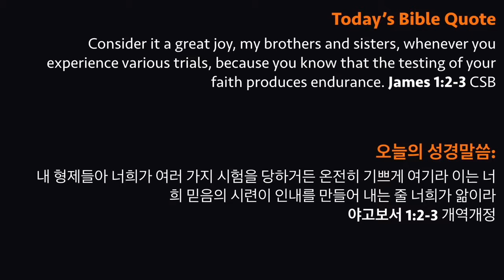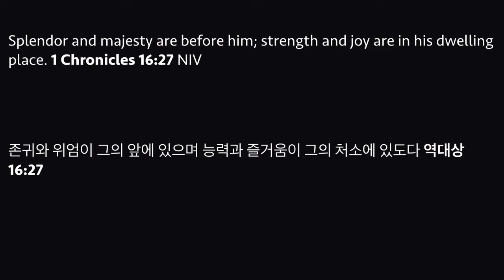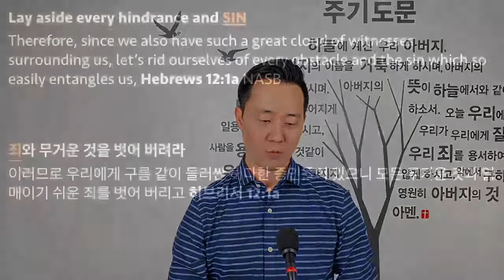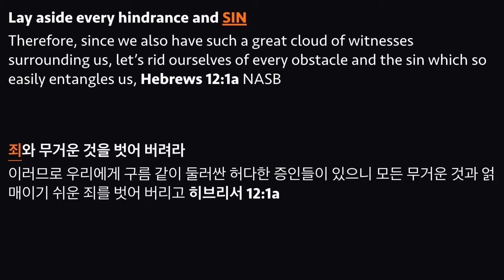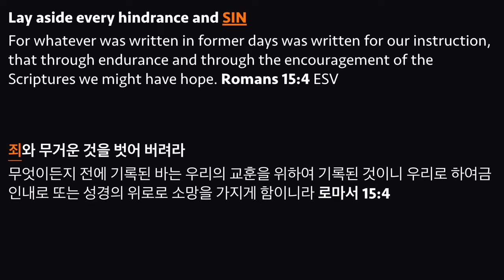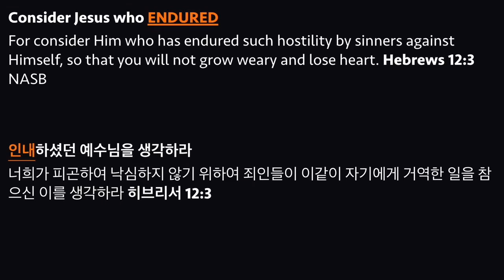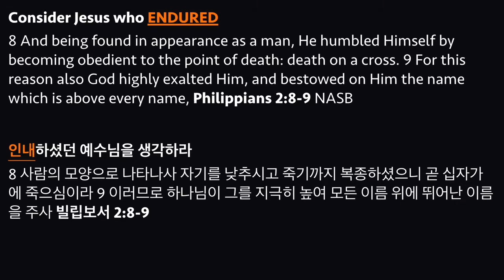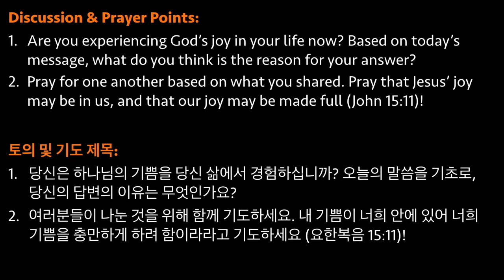Enduring with Joy